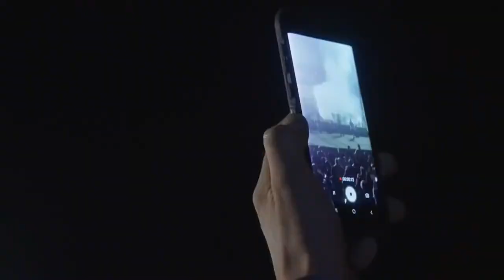GRDNØ & Mosees - Deja Vu